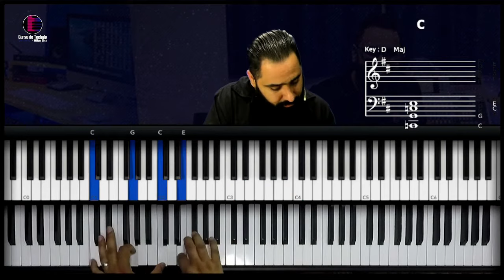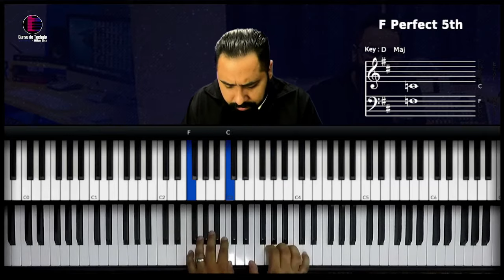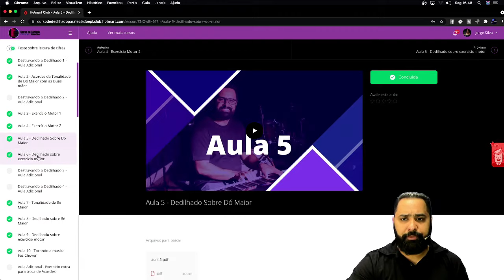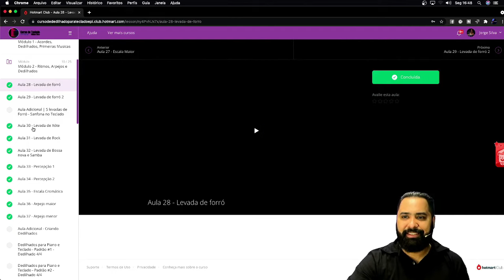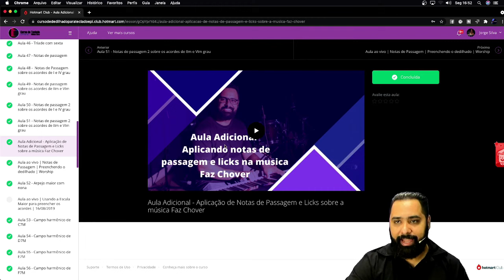Review - Curso de Teclado - Wiliam Silva